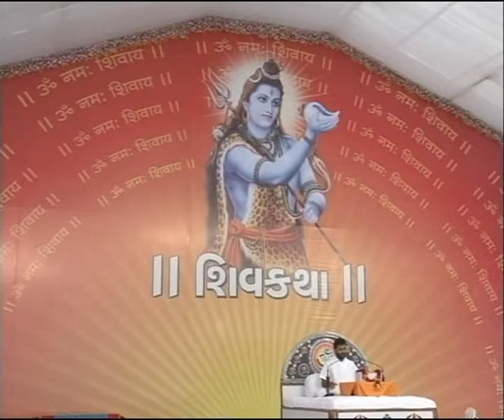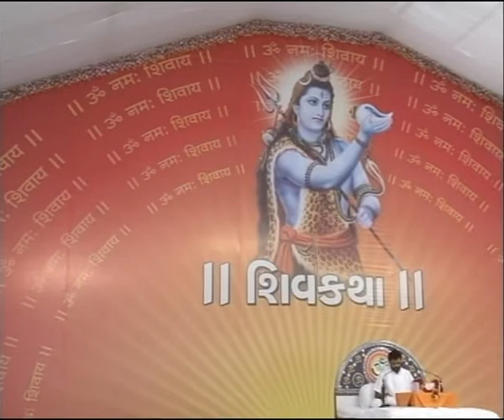જીરા શિવકથા ગિરિબાપુ day 3/1_Jira shivkatha giribapu savarkundla